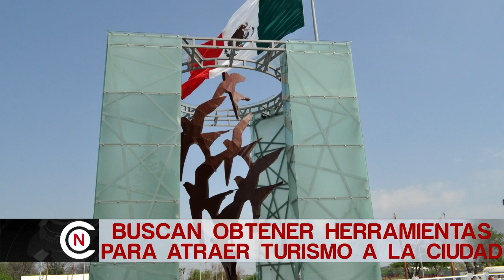ORGANIZAN FORO DE TURISMO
Magdalena Rodríguez Yeverino, coordinadora de Turismo Municipal, dio a conocer sobre la organización del Foro Gastronómico e impulso al turismo, este 26 de febrero en donde se desarrollarán diferentes conferencias, como la de Eduardo Paniagua Morales, presidente Nacional de Agencia de Viajes.